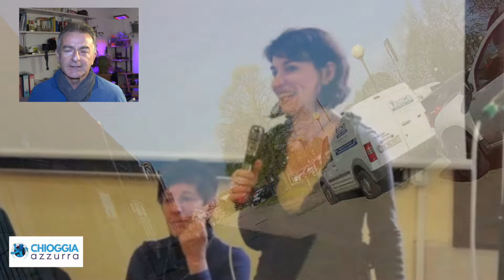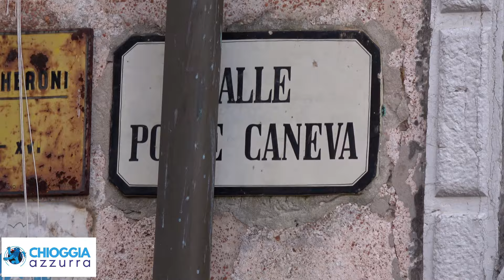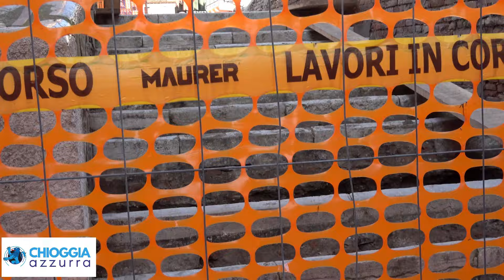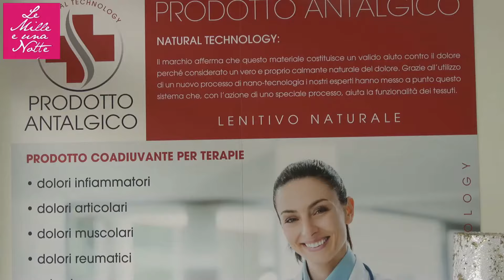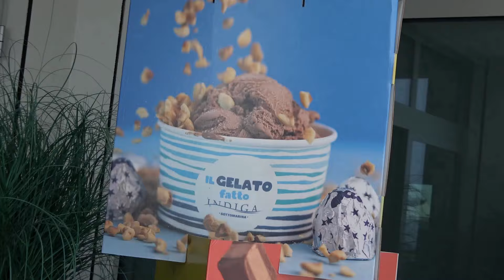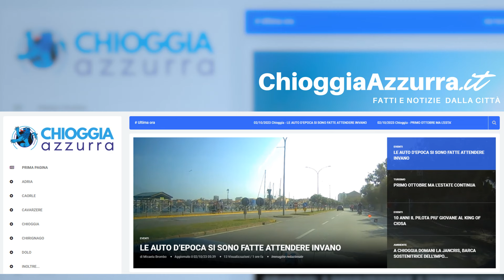COSA C'È DI NUOVO. Le notizie di oggi, sabato 6 aprile 2024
Le notizie di questa edizione:

IERI IL FUNERALE LAICO DI PAOLA BARON: MANCA ANCORA LA SALA DEL COMMIATO - Venerdì mattina si è tenuto il funerale laico di Paola Baron presso l'obitorio dell'ospedale di Chioggia. Le cerimonie funebri sono sempre momenti dolorosi, soprattutto per coloro che avevano legami stretti con la persona defunta. Tuttavia, la giornata è stata resa più sopportabile dal clima favorevole, che ha reso l'atmosfera abbastanza gradevole. Se il tempo fosse...

TRAGEDIA AL TEATRO MOMO A MESTRE, ESSENZIALE INCREMENTARE PREVENZIONE E CONTROLLO DELLA SICUREZZA - Ieri una tragedia si è consumata su un posto di lavoro, a Mestre, al teatro Momo. Si sta facendo abbastanza per garantire la sicurezza sul lavoro o si sta facendo troppo poco? Secondo la consigliera regionale Baldin, M5S, la Regione Veneto è inadempiente, rispetto agli impegni promossi e sottoscritti. Ancora...

I BRAVI POLIZIOTTI VANNO IN PENSIONE MANCANO I RICAMBI, GLI SPACCIATORI RINGRAZIANO - Pochi giorni fa, si è congedato dalla sua carriera un veterano poliziotto del commissariato di Chioggia, e a breve un altro seguirà la stessa strada, con un terzo che lascerà il servizio entro pochi mesi. Queste partenze rappresentano la perdita di tre individui esperti del territorio, il cui allontanamento indebolirà significativamente le risorse di polizia del commissariato. Oltre alle loro conoscenze...

"CANTIERE AL PONTE CANEVA COME LA FABBRICA DEL DUOMO? - C’è chi lo chiama il cantiere di San Marco, chi lo ha definito la fabbrica del Duomo e invece è solo in cantiere del ponte Caneva, uno dei ponti sul Canal Vena, centro storico di Chioggia, uno di quelli che aveva necessità di restauro. Quello in cui l’intervento era già programmato lo scorso anno. Ponte in pessime condizioni, forse...